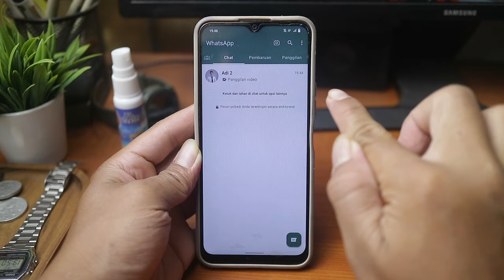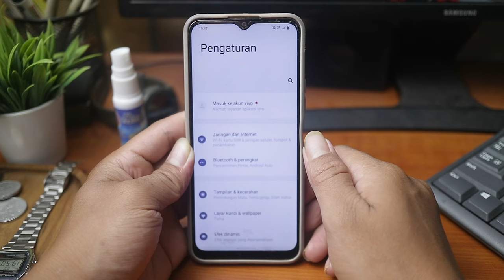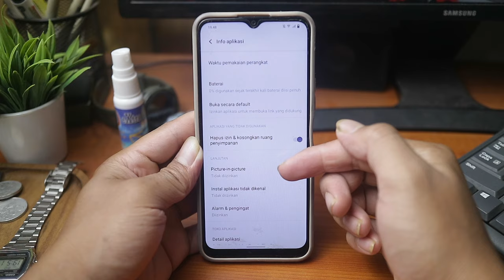Tidak Bisa Video Call Sambil Buka Aplikasi Lain? Gini Solusinya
Video ini membahas tentang Cara Mengatasi Tidak Bisa Video Call Sambil Buka Aplikasi Lain

Dalam video singkat ini, kita akan membahas langkah-langkah mudah dan efektif untuk memastikan panggilan video Anda tetap stabil ketika menggunakan aplikasi lain di perangkat Anda. Jangan biarkan kendala ini mengganggu kenyamanan Anda dalam berkomunikasi. Saksikan sekarang dan temukan cara mengatasi masalah ini dengan cepat!

cara video call wa sambil buka aplikasi lain,
cara vc wa sambil buka aplikasi lain,
kenapa saat vc tidak bisa membuka aplikasi lain,
cara agar vc wa bisa buka aplikasi lain,
cara agar video call tidak terjeda saat buka aplikasi lain,
cara mengatasi vc wa terjeda,
cara mengatasi vc wa tidak bisa kembali,
cara vc sambil buka aplikasi lain di hp vivo y15s,
cara agar vc tidak terjeda saat membuka aplikasi lain,
cara vc sambil chat infinix smart 5,
vc wa tidak bisa di minimize,
cara vc di wa tapi bisa buka aplikasi lain,
cara vc sambil buka aplikasi lain di hp vivo y02
cara video call whatsapp sambil buka aplikasi lain iphone
cara agar video call tidak terjeda saat buka aplikasi lain di samsung
kenapa saat vc tidak bisa membuka aplikasi lain di hp vivo
kenapa saat vc tidak bisa membuka aplikasi lain di hp oppo
cara agar video call tidak terjeda saat buka aplikasi lain di iphone
cara agar video call tidak terjeda saat buka aplikasi lain di redmi
kenapa saat vc tidak bisa membuka aplikasi lain di hp realme
cara agar video call tidak terjeda saat buka aplikasi lain di infinix